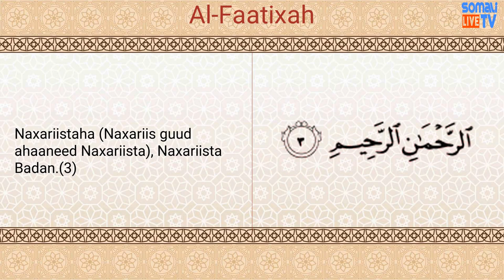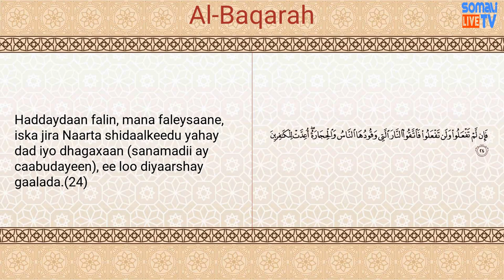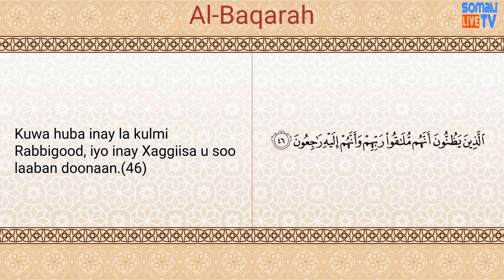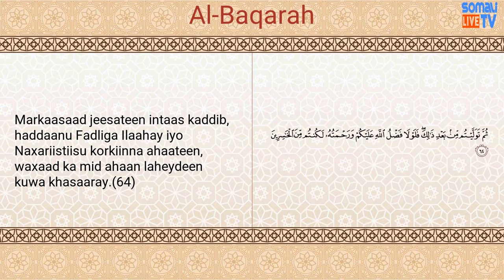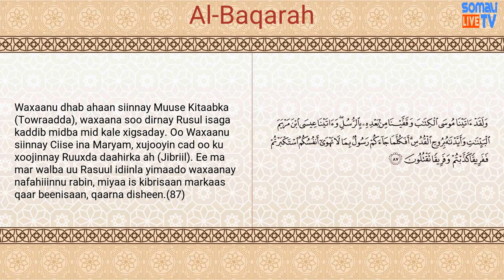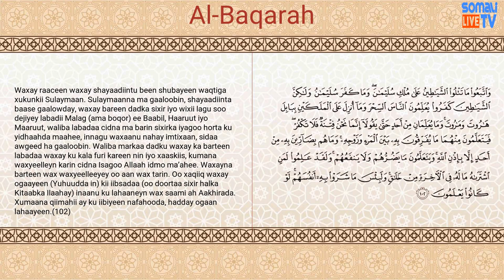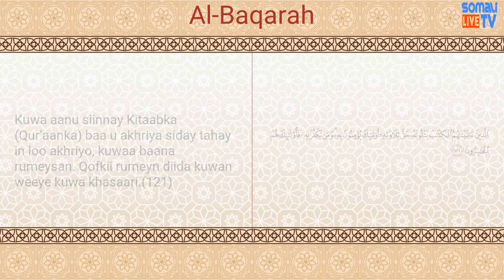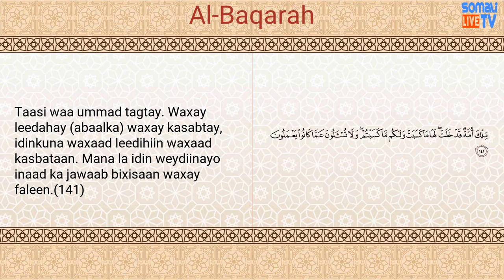Quran Juz' 1 Arabic and Somali Recitation | Quraanka Juzka 1aad oo Af Soomaali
Quraanka Kariimka Juzka 1aad Iyo Tarjamada Macnihiisa Eee Afka Soomaaliga.

Si fudud u hel suuradaha juzka:

0:00:19   Al-Faatixah
0:01:42   Al-Baqarah

Credits:
- Nasser Al-Qatami (Quran reciter and Islamic scholar from Saudi Arabia)

- Abdullah Hasan Jacob

- Live Somali TV Team